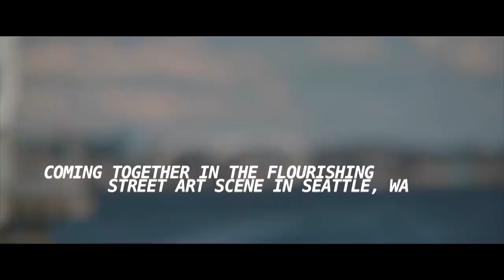SODO Motive | Trailer - 60sec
One of the first cities to adopt a percent-for-art ordinance, Seattle now sets aside 1% of all improvement projects to commission public art. This original documentary shares the story of four globally recognized artists: Paola Delfin, Gabriel Marquez, Sam “Sneke” Swanson, and Angelina Villalobos. Originally connected through Seattle’s SODO Track project, they reunite for a new creative collaboration around one of the city’s most iconic gathering spots, Seattle Center. This film originally aired on REVOLT TV.